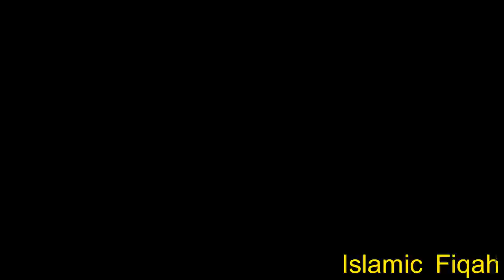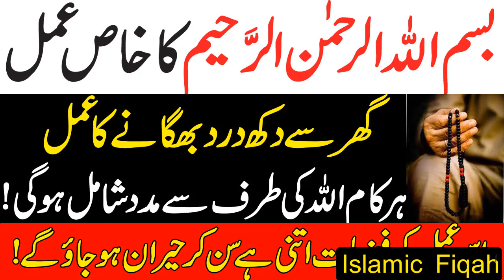Bismillha Ka Khas Wazifa | Powerful Aml | HarKhahish Pori Hogi By Islamic Fiqah